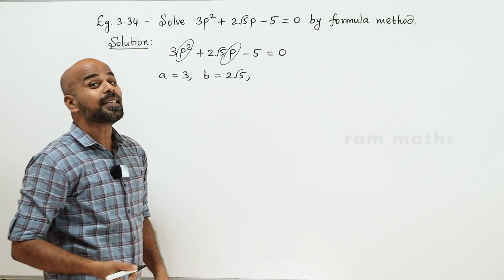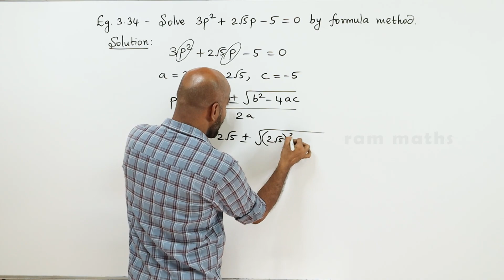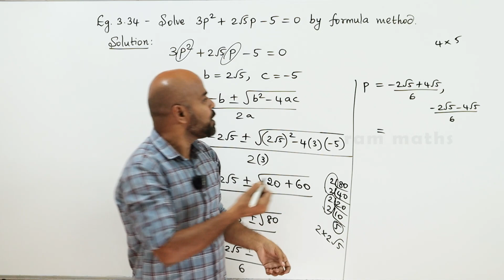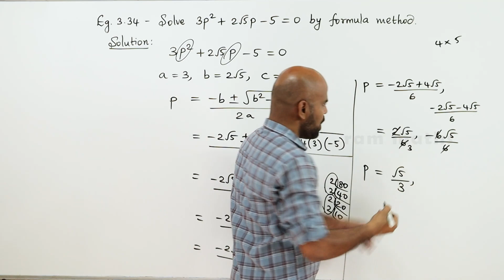10th | EXAMPLE 3.34 | ALGEBRA | CHAPTER 3 | STATE BOARD | RAM MATHS